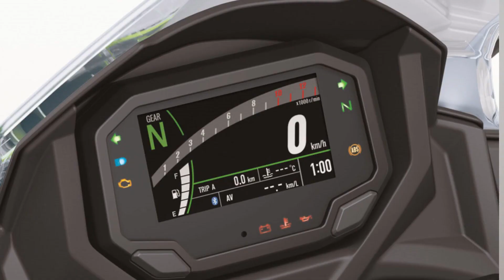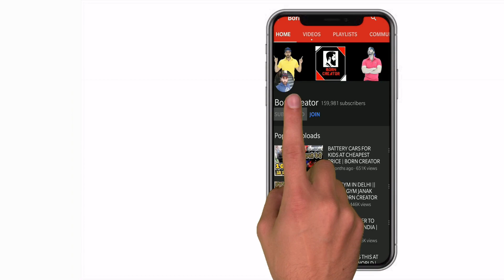2021 Kawasaki Ninja 650 bookings open | Born creator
kawasaki ninja 650 price

kawasaki ninja 650 india

kawasaki india

ninja 650 price in delhi

ninja 300

2020 ninja 650 review

ninja 650 top speed

ninja 400